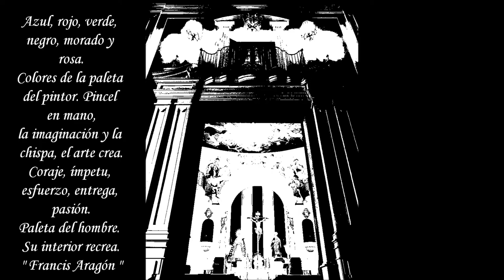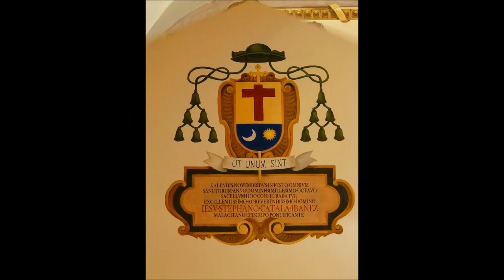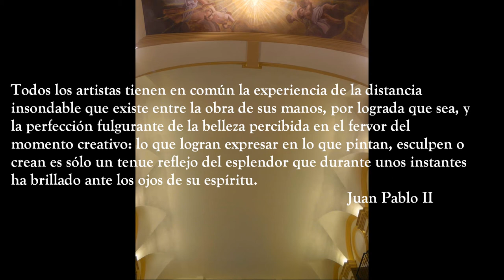Arte Sacro - Oratorio de las Penas de Málaga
Imágenes de las pinturas realizadas por Raúl Berzosa para el Oratorio de la Cofradía de las Penas de Málaga.

Edición del video por Rubén Berzosa.